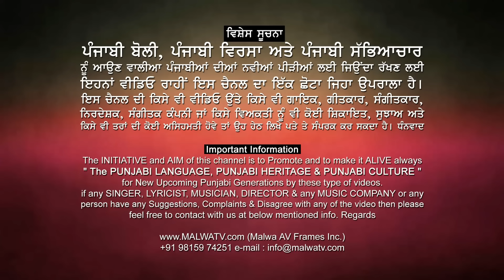LATEST LIVE Song ਵੇਖ ਭਾਈ ਬਾਲਿਆ ਰੰਗ ਕਰਤਾਰ ਦੇ 🔴 KANWAR GREWAL 🔴 VEKH BHAI BALEYA RANG KARTAR DE 🔴 2019